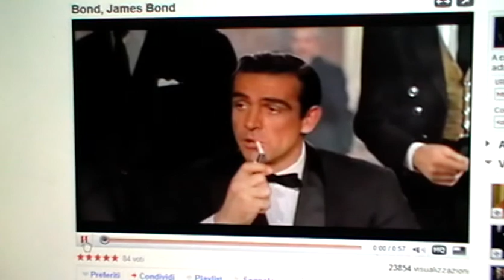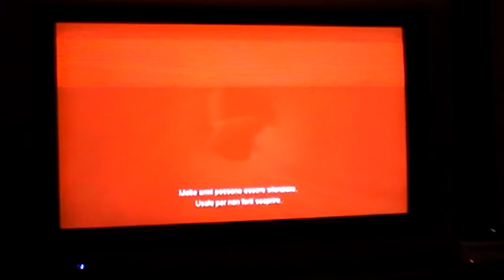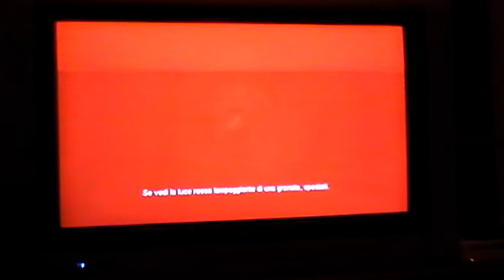(Wii) 007 Quantum of Solace